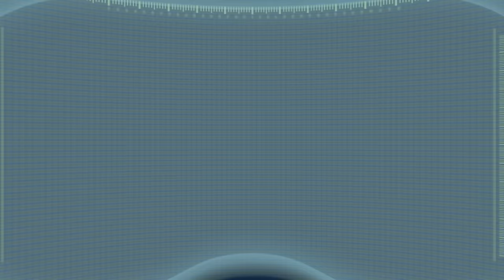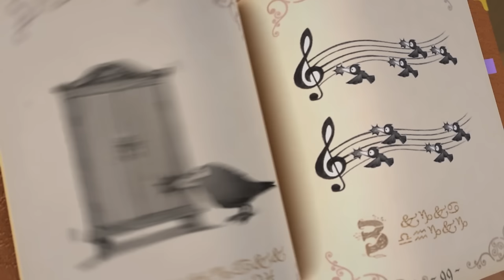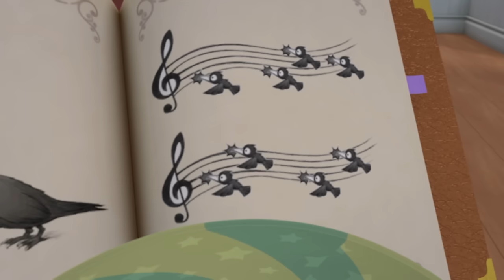🤖 El Robot ARPO y el Bebé | Sálvese quien pueda | Caricaturas y Dibujos Animados Para Niños